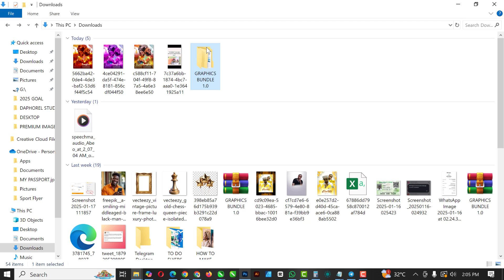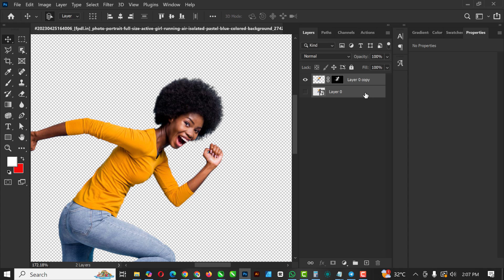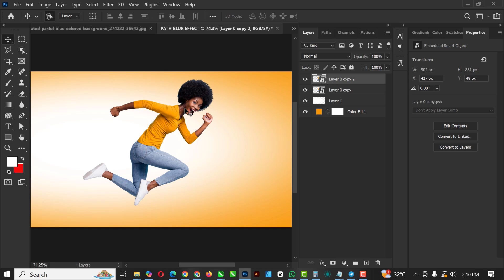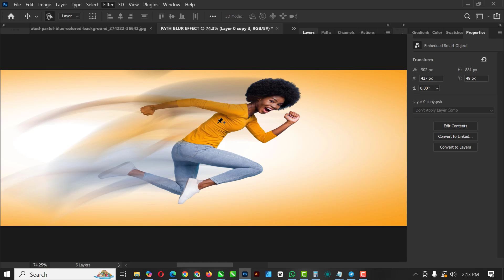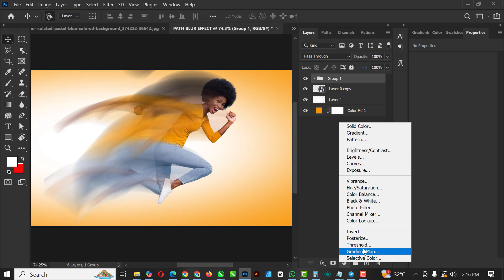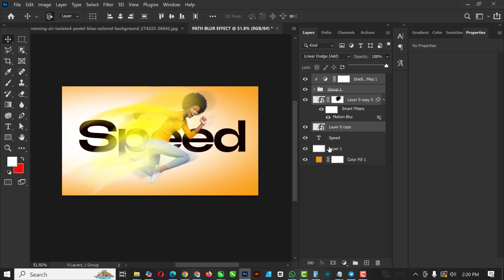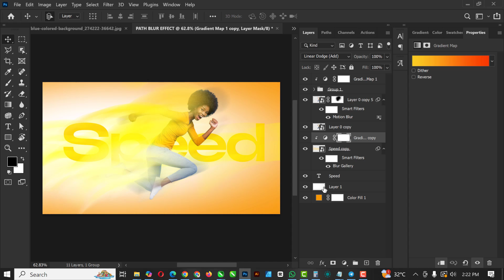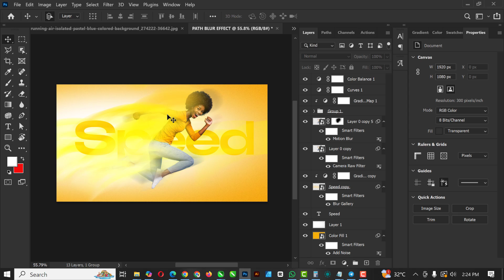Create EPIC Motion Blur Effects in Photoshop (Speed & Path Blur Tutorial!)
Transform static images into dynamic action shots with these professional Photoshop techniques! Whether you're editing sports photos, car images, or creating social media content, this tutorial will show you how to add realistic motion effects in minutes.

🔥 What You'll Learn:
✔ 3 Types of Motion Blur: Speed, Path, and Radial blur effects
✔ Pro Techniques: Make movement look natural (not fake!)
✔ Selective Blurring: Apply effects to specific areas only
✔ Speed Lines: Add dramatic directional blur for racing/action shots
✔ Bonus Tip: Combine with the Smudge Tool for ultra-realistic effects

🎯 Perfect For:
• Photographers • Graphic Designers • Social Media Creators • Photoshop Beginners

💬 Comment: "What should I add motion blur to next?"